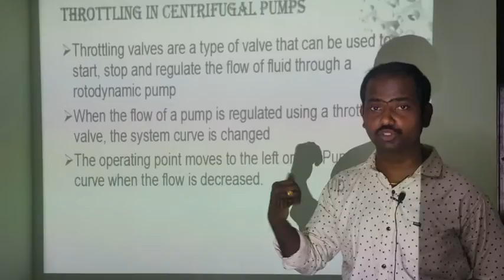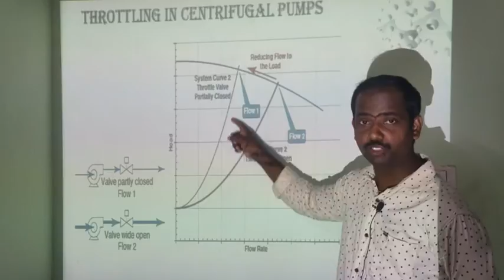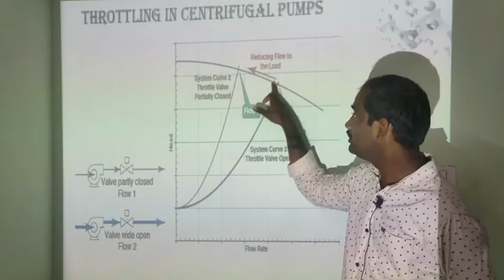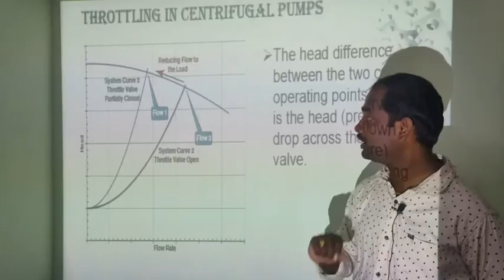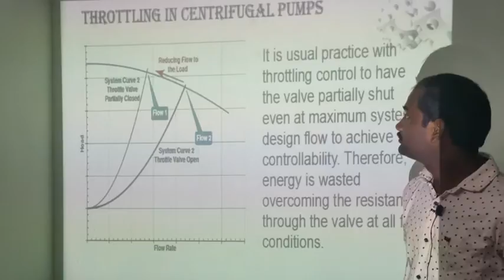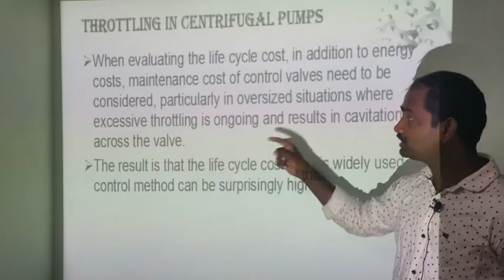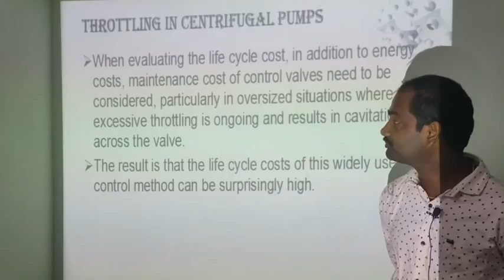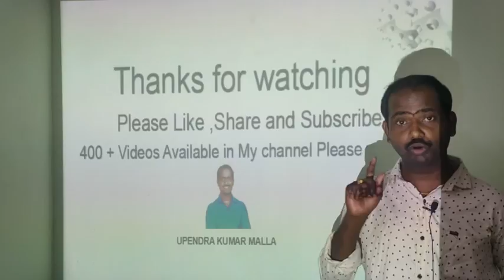How Throttling is effect centrifugal pump performance basics telugu lecture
List of 500+ videos are available in this channel.